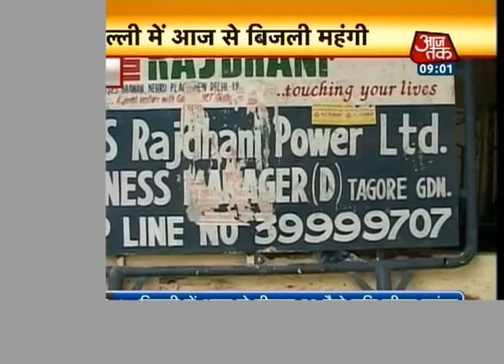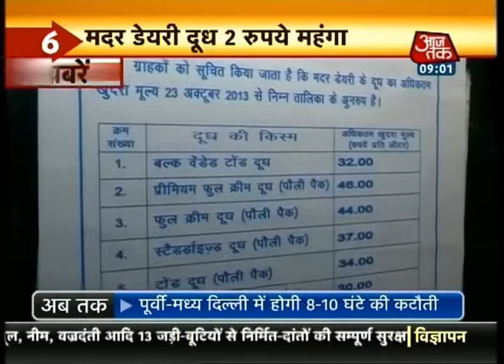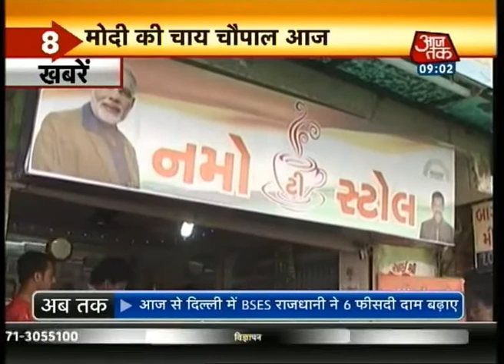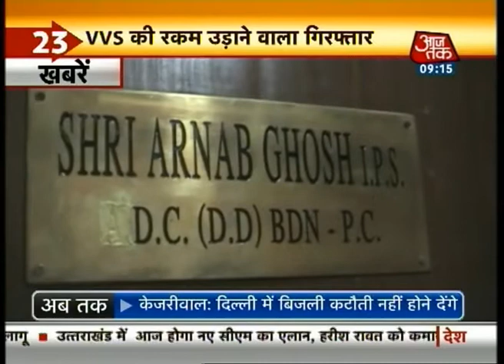Desh Superfast: 9 AM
Catch the top headlines of the day.